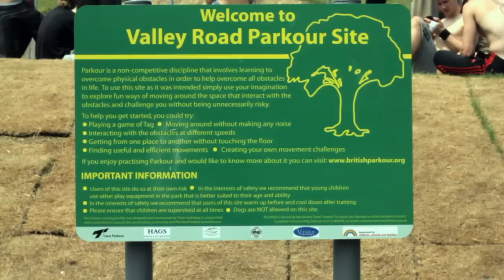FREEMOVE - NEWHAVEN.mov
In 2007 Parkour practitioners from Peacehaven and the surrounding areas started working with local authorities to develop a Parkour specific training area.

After several years of unsuccessful attempts their perseverance paid off when members of Lewes District Council heard about their idea.

Talking with the practitioners Lewes District Council learned how beneficial the provision of a Parkour space would be to the whole community and set out to create one in Newhaven as part of a regeneration project.

The partnership between Lewes District Council, Newhaven Town Council, Viridor, Regen and Freemove, in conjunction with extensive involvement from the Parkour practitioners and local community has made this bespoke park a huge success.

The facility is regularly used by local people of a wide range of abilities and experienced Traceurs from across the south east who travel to the park to challenge themselves on its unique design.

Newhaven's Parkour park stands a fantastic example of our ethos, the result of our approach to community involved projects, and the much needed growth of free open use facilities that encourage learning through movement for all ages and levels of ability.

"This new Parkour area has been really well received by local people. Residents tell us that we need to do more for local young people and this new facility is another step in the right direction".

James MacCleary, Lead Councillor for the Community, Lewes District Council

"I really like the park because it has such a large array of challenges. We could not have done it without the council and we are all really thankful for their support. It's a lot of fun to train and since using it I have definitely got better at bar work and precision's because there are so many to do".

Callum Powell, Local Professional Traceur

"Freemove were instrumental in the development of Newhaven's Parkour facility. They provided valuable insight and considered the user group and community feedback we gathered while working with our users to turn early concept drawings into a wonderful design and well used park".

Chris Bibb, Project Coordinator for Lewes District Council